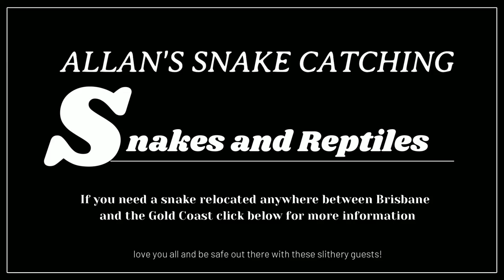Sneaky Slithery Guests | Australia Snake Relocation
24/7 snake catcher fully licensed and insured.
I have been relocating snakes for 3 seasons here between Brisbane and the gold coast, it is something that I love to do, it is my passion to keep all the slithery guests safe and relocated back to the bush where they belong.
-costal carpet python (non venomous)
-common tree snake (non venomous)